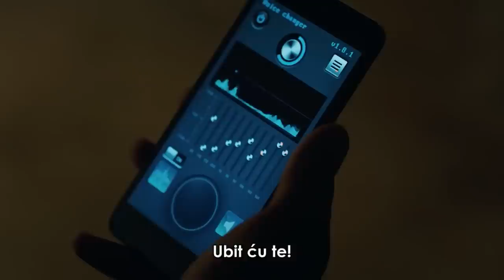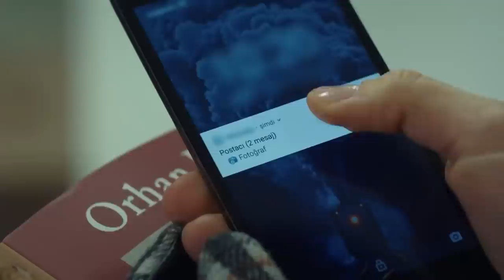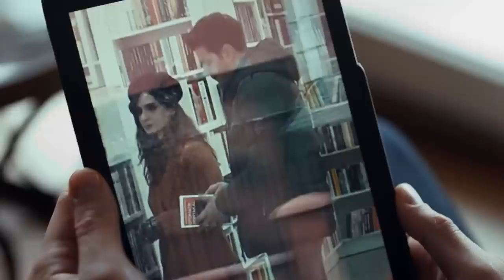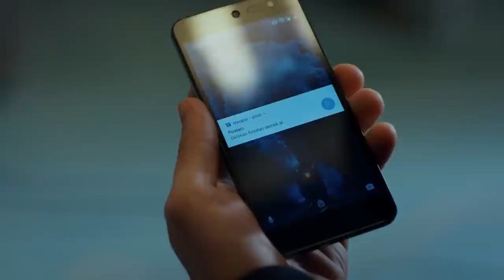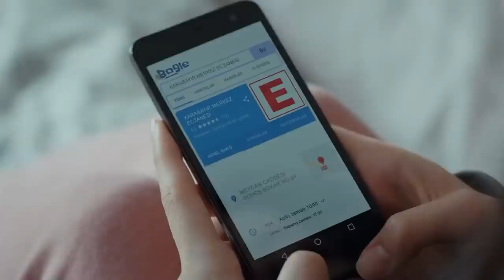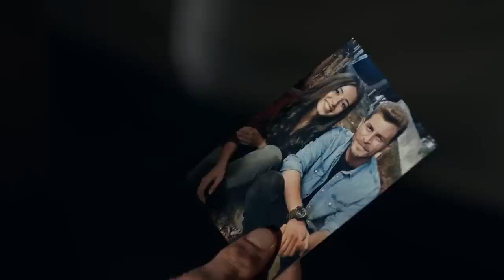Obećanje | Epizoda 36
Za gledanje epizode 37👉

Novi zadatak čeka Tima koji je pobjegao iz Dermanove zamke.
Čolak (Serhat Kılıç), koji shvati da je došao do kraja puta, počinje raditi na blistavom ispraćaju. Veleposlanik kuje krvavi plan da ubije Agaha (Mehmet Özgür) i Yavuza (Tolga Sarıtaş). Međutim, Tim se zaklinje da će osujetiti ovaj plan. Za Čolaka se sada bliži kraj puta.
Dok je Tim ponosan što preuzima Çolaka, Derman stupa na pozornicu kao nova i veća opasnost. Za Bahar (Aybüke Pusat), koja sazna pravi identitet svog oca i veliku tajnu o njegovoj smrti, njezin odnos s Yavuzom poprimit će potpuno drugačiji tok.
Nazlı (İlayda Ildır), čija je psihologija poremećena učinkom date droge, sprema se ugroziti svoj i tuđe živote.

U seriji Word; Nakon užasnog napada s kojim se Turska suočila, dvanaest herojskih vojnika specijalnih snaga s posebnim sposobnostima dodijeljeno je iz cijele zemlje. Njihov cilj je pronaći i uništiti vođu ove nove i vrlo opasne terorističke organizacije, koja pokušava izazvati nevolje u našoj zemlji, te iskorijeniti organizaciju.
Pod vodstvom natporučnika Yavuza danonoćno su se u teškim uvjetima borili s neprijateljem i položili šehidsku zakletvu.

Uloge: Tolga Sarıtaş, Deniz Baysal, Meriç Aral, Nihat Altınkaya, Sarp Akkaya, Burak Sevinç, Görkem Sevindik, Eren Vurdem, Aytaç Şaşmaz, Doğukan Polat, Atsız Karaduman, Ece Çeşmioğlu, Genco Özak, İlayda Ildır, Yağmur Ün

Produkcija: Tims&B Productions
Režija: Yağız Alp Akaydın
Producenti: Timur Savcı & Burak Sağyaşar
Izvršni producent: Nükhet Özel
Scenarij: Ethem Özışık, Hakan Bonomo, Ercan Uğur
Glazba: Atakan Ilgazdag
Umjetnički direktor: Erol Tastan
Snimatelj: Cihan Yesiltarla